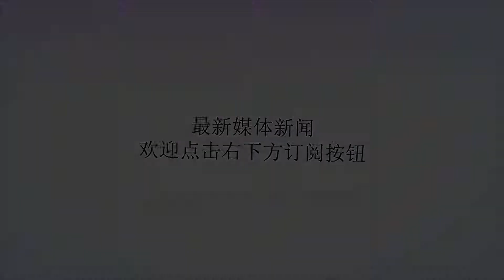退役前后变化最大的十位NBA球员：黄曼巴胖成了球，AK47帅成了马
谢谢！NBA球员的身体素质之强大是毋容置疑的，他们有着我们普通人羡慕不来的弹跳和肌肉，这一方面是他们本身的种族天赋，另一方面就得益于他们非常自律的生活和训练习惯了。那么NBA球星退役之后都是什么样子的呢，今天给大家看看退役后变化最大的十位NBA球星，你还认得他们都是谁吗？黄曼巴罗伊是一位非常受球迷喜欢的球星，当初他扎实的基本功和关键时刻硬气的表演都让球迷非常安心，曾经也是给予厚望的超级得分后卫，后来因为伤病早早的离开了NBA。退役后的罗伊现在是高中的教练，他执教的第一个赛季就带领上个赛季还是3胜18负的内森海尔高中突击者队打出了一波22胜0负的完美战绩，虽然说整个人都胖成了球，但是罗伊却将篮球天赋带到了教练届。湖人队的奥多姆在中国一直享受一定的知名度，他全面的身手和时不时的犯二都让他是吸粉无数。退役后的奥多姆可以说是非常的悲惨，恋爱失败被卡戴珊抛弃，还沾上了各种不干净的坏毛病，那时候还传来差点失去生命的噩耗，再看奥多姆的面容亦然是憔悴无比。斯塔德迈尔也是被伤病毁掉的一位球星，当初他在联盟的时候是暴躁无比的扣篮猛人，他和纳什的挡拆是叱咤全联盟。退役后的小斯经常会客串各种NBA相关的节目，造型方面却是放飞了自我，一头爆炸头是拉风无比。艾弗森年轻的时候俊朗不羁的面容和天蓝色的眼睛是让球迷疯狂，球迷喜欢他的过人，更喜欢他嘻哈的风格。退役后的艾弗森虽然风格依然嘻哈，但是容貌已经是不如当年，尤其是那肥嘟嘟的下巴让人有点难以接受。白魔鬼毕比最近是刷爆了网络，退役后如今已经四十岁的他一下子变成了魔鬼肌肉人，那壮硕的肌肉比他打球的时候还要疯狂，很多球迷都调侃就凭这身材毕比回到NBA也能打上两年啊。最让人感到心疼的就是有着弗老大之称的弗朗西斯了，弗朗西斯因为之前和姚明是队友而被国内球迷熟知，那时候弗朗西斯对姚明非常的照顾，大家也都非常喜欢弗老大。退役之后的弗朗西斯完全没有球员时候的自律，他变得非常的消极和颓废，各种负面新闻不断。大家看看弗朗西斯的样子完全就如同一个老态龙钟的老头一般，感觉随时都有失去生命的危险。这位球星可能认识的球迷就不多了，他就是有着狂人之称的斯普雷瑞尔，曾经和加内特在森林狼组成三头怪也是取得了不错的成绩。狂人之所以叫狂人因为他的球风狂野而且性格非常的暴躁，如今退役后的狂人头发染成了黄色反而有几分拜纳姆的风采。基里连科可谓是完成了从男孩到男人完美的蜕变，刚进联盟的时候基里连科是一个精神抖擞的帅小伙，如今基里连科是俄罗斯篮协主席，一头帅气的背头完美的演绎了教父范。姚明刚进联盟的时候和现在的周琦差不多，完全就是一个瘦竹竿，后来姚明为了增强对抗选择了增肥，到了现在退役后的姚明几乎都快成为了方形，贵为篮协主席的他身材也有了领导该有的范。这位老哥就是曾经的凯尔特人双子星之一胖头陀沃克，刚进联盟的他差不多和杜兰特一样瘦，到如今退役之后的他是彻底的放飞了自我，看看这体型，你说是奥尼尔估计也有人会信。